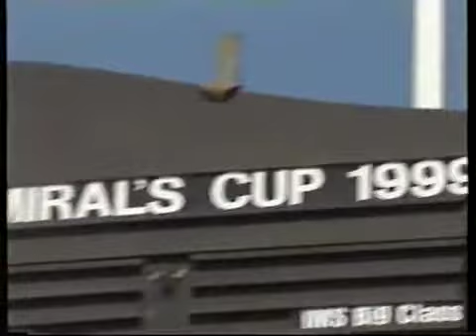Show reel Diana Dieppa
Intervista, reportage, shakira, ronaldo, valentino tutti intervistati di Diana Dieppa